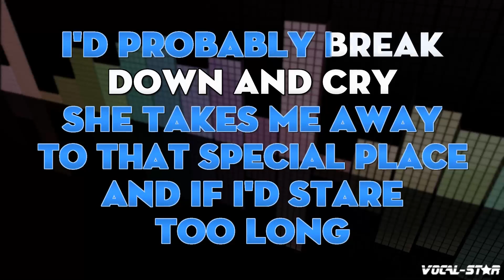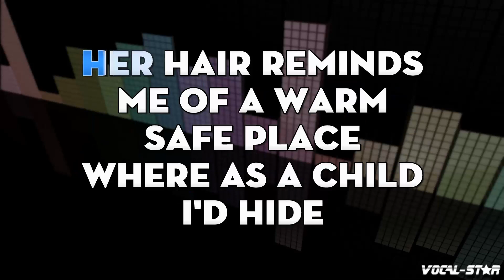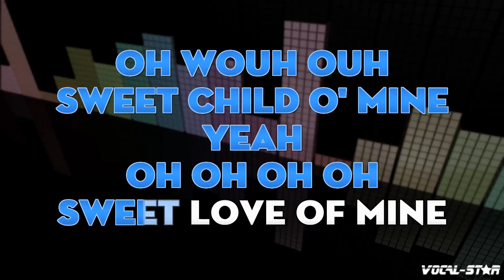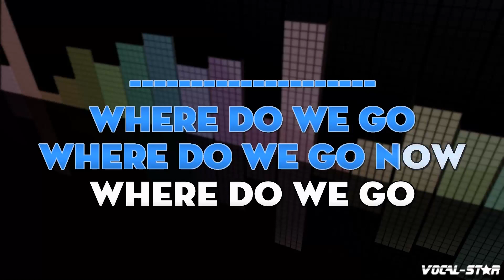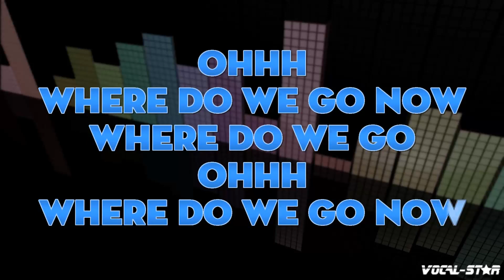Guns N' Roses - Sweet Child O' Mine | With Lyrics HD Vocal-Star Karaoke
Lyrics

- Code YT10 at checkout.